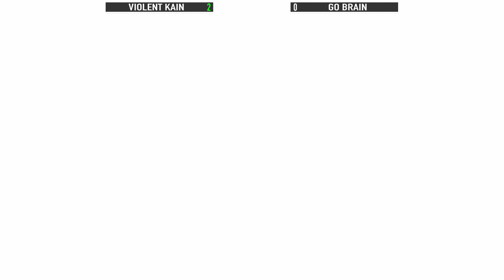KOF XV 🔥 Go Brain (Benimaru/Athena/Isla) vs Violent Kain (Krohnen/Kyo/Iori) 🔥 Steam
Watch and learn combos and strategy by both players in high level matches!

⚠ The ranking of the players may change as time passes ⚠

⚠ Important information about the thumbnails of our videos ⚠
➡ Champion = most highest rank (title) on the ranked system of the game.
➡ Rank: #[number] (eg: Rank: #3; Rank: #40) = position on the players classification table of the game. So, if the player is "Rank: #10" meaning his on top 10 best players on the in-game rank system amoung all others players on that plattform (ps5, xbox or PC).
➡ Evo Champion = A person who has won an Evo championship for Kof series games (eg: Reynald, MadKof, Xiaohai and ET).

👉 All of the footage was recorded by me and compiled using the in-game replay system (openly available for all players to view and share public replays). The footage was then edited in Magix Vegas. The purpose is for educational entertainment. The purpose of this video is to provide educational high level content of The King of Fighters XV, so the viewer can learn new combos and more! Thank you for watch!